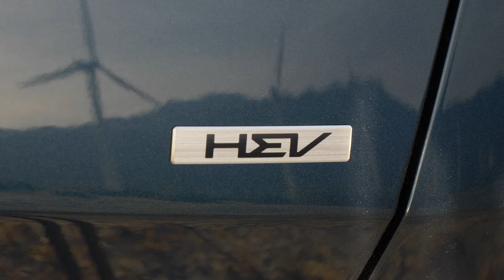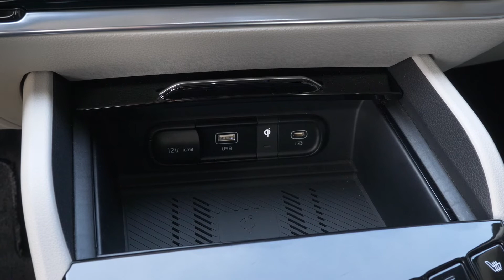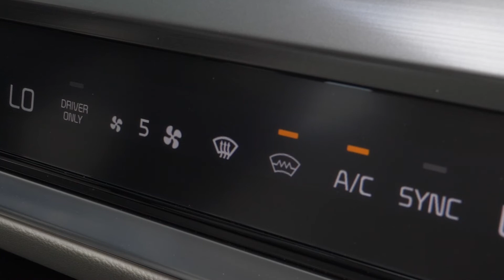2023 Kia Sportage HEV Design Preview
Alongside the all-new fifth generation Sportage, Kia brings an electrified version of the brand’s longest running nameplate to the windmill-lined roadways of the California desert for its National Press Introduction.  The 2023 Kia Sportage Hybrid (HEV) is the third model in an ongoing cadence of eco-minded offerings guided by Kia’s global EV strategy, ‘Plan S.’  This newest Kia follows in the footsteps of the recently launched EV6 and the Sorento PHEV to serve as another example of Kia’s multiple pathways to electrification.

Arriving in showrooms this spring, the Sportage Hybrid will deliver an ideal mix of fuel efficiency and power along with an abundance of room for gear.  Significantly larger than the previous generation Sportage, the Hybrid will allow owners to enjoy class-leading rear seat legroom and rear cargo capacity.  The “Opposites United” design language employed on Sportage brings a bold blend of modern styling and sporty visual elements, while its interior offers the latest in technology, including an expansive list of ADAS features and dual panoramic display screens (12.3-inch instrument panel display and 12.3-inch infotainment touchscreen display) for nearly 25 inches of viewing.

This Sportage’s electrified performance comes from a seamless hybrid powertrain combining a 1.6-liter turbocharged engine with a 44-kilowatt motor to achieve up to 43 mpg.  Together, engine and motor make 227 horsepower channeled to either the front wheels or an active all-wheel-drive system.  The result is a fuel-sipping compact SUV that delivers an engaging driving experience.